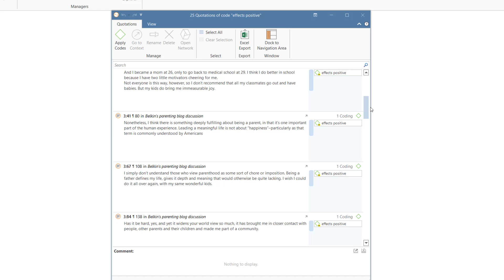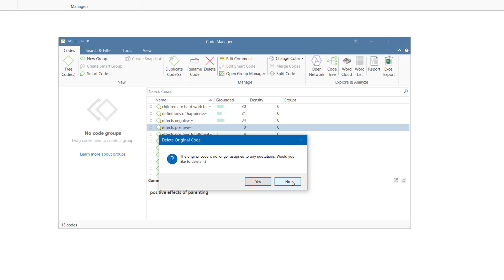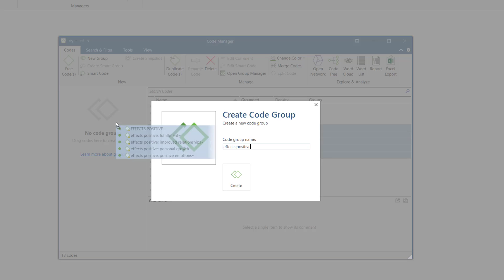Splitting codes - Creating categories with sub codes - ATLAS.ti 9 Windows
As you often need to do both, merging and splitting, here is the link to the video tutorial on merging codes